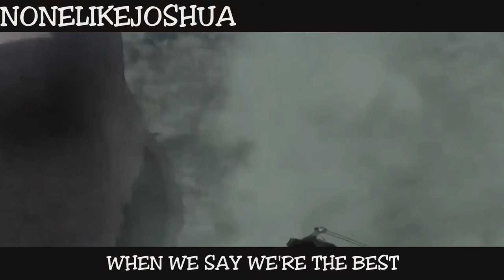The Ackermans (Attack on Titan RAP) Savvy Hyuga FT. NoneLikeJoshua and Dreaded Yasuke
Hey lovelies! Attack on Titan was a show originally I didn’t think I would like. One episode I was hooked and it is now easily in my top 10. I hope you guys enjoy it!! Also a HUGE shout out and much love given to the amazingly epic NoneLikeJoshua and Dreaded Yasuke for hopping on this with me. Love both of you!

Mikasa Ackerman: Savvy Hyuga

Instrumental: Born to be by C A V U L A (LEASE PURCHASED)

Shout out to my lovely yandere!
Echo
Nathan
Ole Rempel
Rhykkar
Undead Mortal
RUSTAGE